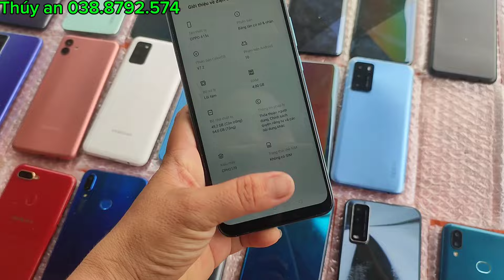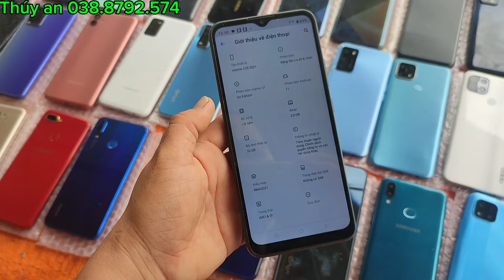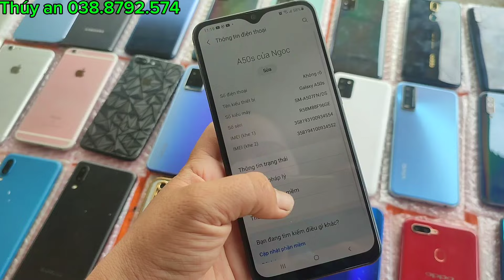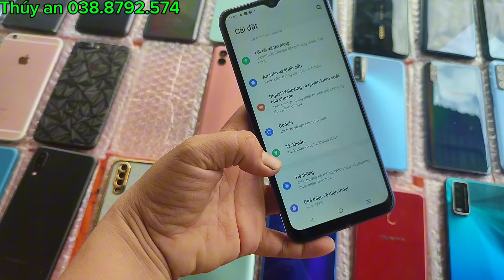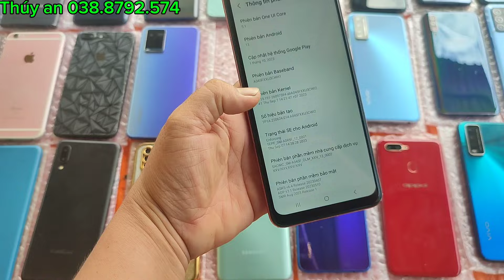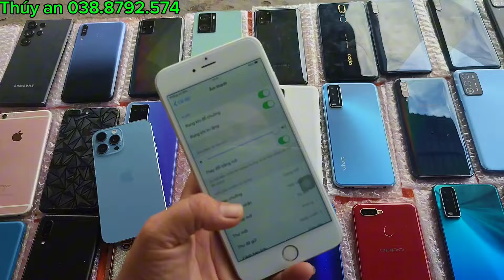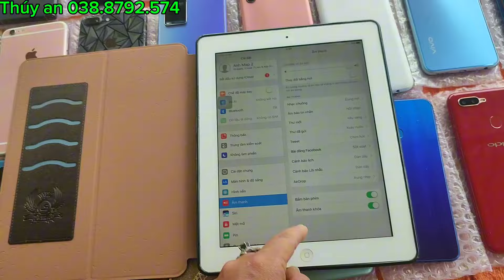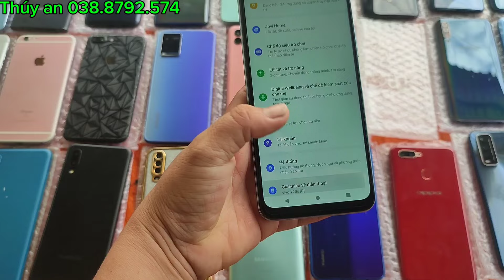17/07/04 Hàng Mới Về SamSung Ultra 23z 5G Xả Hàng Thanh Lý iphons Long An 550k 700 zalo 0388792574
Điện Thoại Hàng Mới Về Giá Siêu Rẻ.0388792574| zalo. 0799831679

đienthoaicugiarethuyantanan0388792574 |Bán ĐT Cũ Giá Rẻ Chính Hãng Tân An MTB |Samsung iphons Giá Rẻ Síp Toàn Quốc 08/03/24
Bán Điện Thoại Cũ Giá Rẻ long An Tại Sân Vận Động Long An 14/06/2024 dienthoaithuyan Hàng Thanh Lý
Zalo. ...0388792574
Bán Điện Thoại Giá Rẻ BèoTân An|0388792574|Thúy An TV#dienthoairetananthuyan thuyandienthoai dienthoaithuyan #07/05/2023 . Bán Điện Thoại Samsung iphons Cũ Giá Rẻ Bèo Bơi Vào Mua Tân An|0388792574|Thúy An TV thuýanđiệnthoại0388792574| Bán Điện Thoại Cũ Giá Rẻ Tân An|Samsung iphons Giá Siêu Rẻ Síp Toàn Quốc|02/06/2023 đienthoaicugiarethuyantanan#06/12/2022/Bán Điện Thoại Cũ Giá Rẻ Tân An |Zalo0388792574| Sau Lưng Sân Vận Động Tân An Long An điện thuyan11/09/2022/Bán Điện Thoại Cũ Rẻ Tân An|Zalo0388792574 |Samsung Chính Hãng Máy Tính Bảng Học ONLINE/03/2022|Bán Điện Thoại Giá Rẻ Tân An|Samsung Chính Hãng Máy Tính Bảng Học ONLINE |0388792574